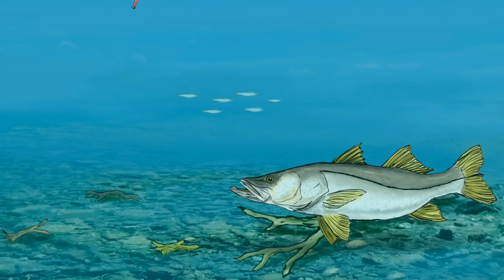Paraty uma pescaria com muitos peixes diferentes capturados com Camarão Flex - PESCARIA DE FUNDO